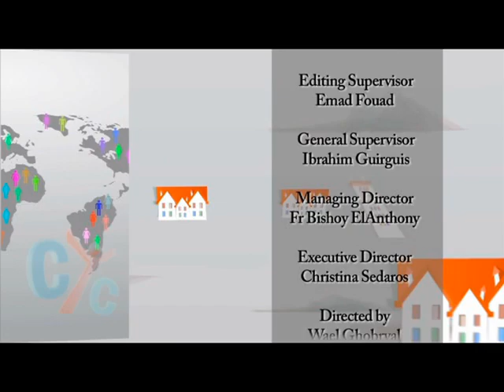ECCYC with H.G Bishop David: Lukewarmness symptoms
There are very serious spiritual symptoms that may affect our spiritual life and we have to be very careful how to detect lukewarmness.It comes in two ways, It could be a temporary condition and it could be the standard in someone spiritual life.